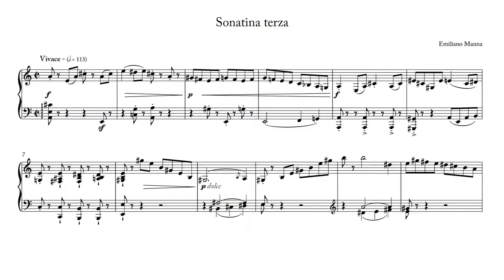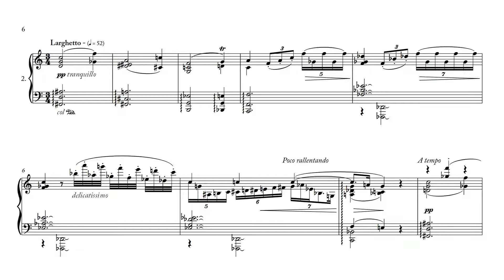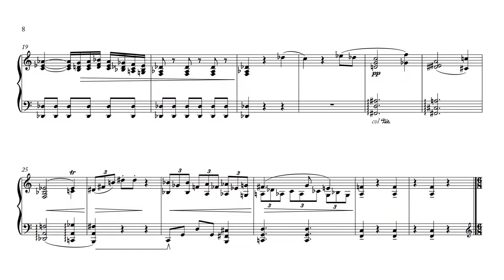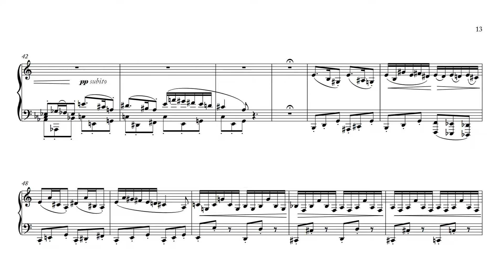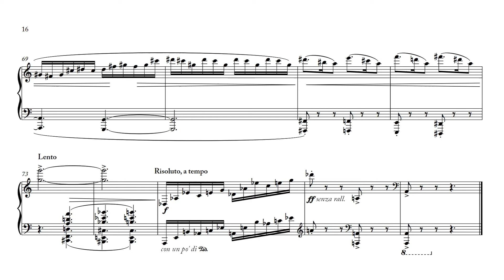Emiliano Manna - Sonatina in A Major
A short Sonatina for Piano, cast in three short movements
00:00 Vivace
02:16 Larghetto
04:17 Vivacissimo